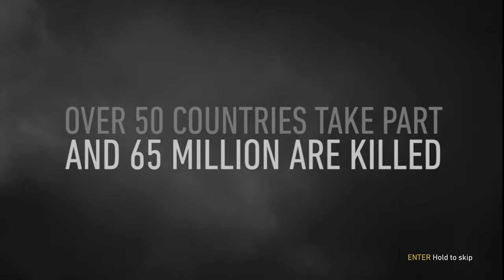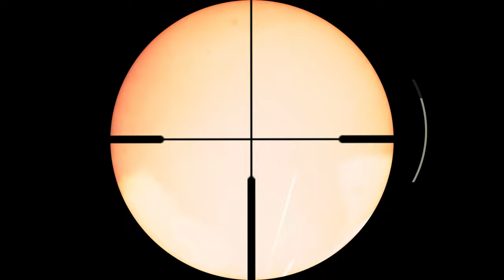CALL OF DUTY WW2 – Walkthrough Part 1 (No Commentary) 1440p HD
Pc Configuration:
Case : Thermaltake Versa H22.
Motherboard: ASRock Z97 Anniversary
Video Card : Nvidia GeForce GTX 1660 TI OC 6 GB.
Memory Ram: HyperX Fury 4x4 gb DDr3 1600 Mhz.
Processor: Intel Intel® Core™ i7-4770K Processor
HDD: WDC - 2TB.